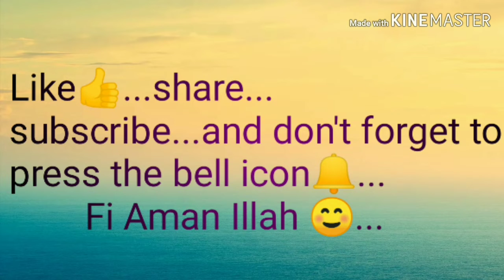Tasty khata palak...yum recipe...!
Yum khata palak made by Aamra Moiz...